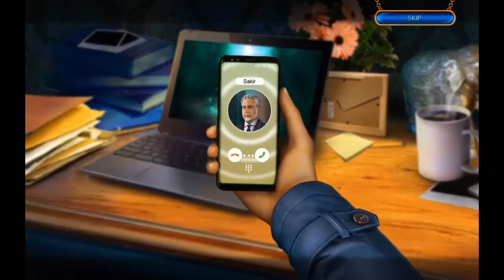Let's Play Secret City: The Sunken Kingdom - Part 1 - BACK IN SECRET CITY WITH THE ANGRY MERQUEEN!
Join me, ManicMeeks, as I make my way through Secret City: The Sunken Kingdom.